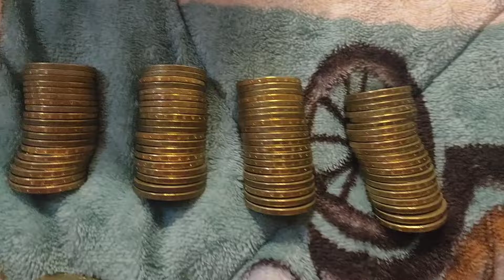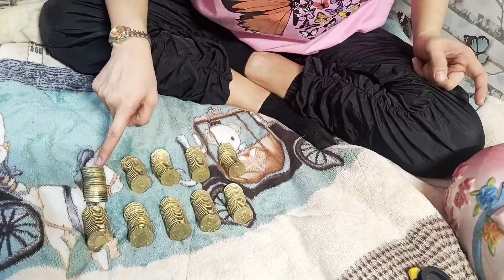Ang naipon kong 50nt umabot ng 10knt 🥰